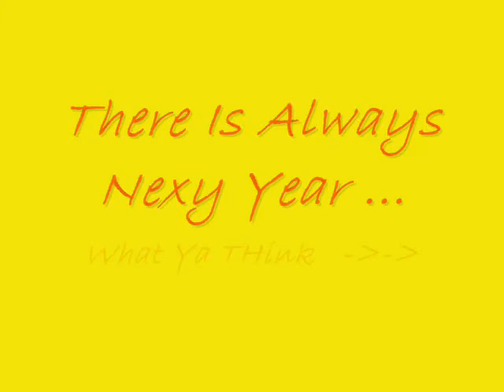Me By Tom Parry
A Short-ish Vid Of Me Made By Wonder Boy T-p